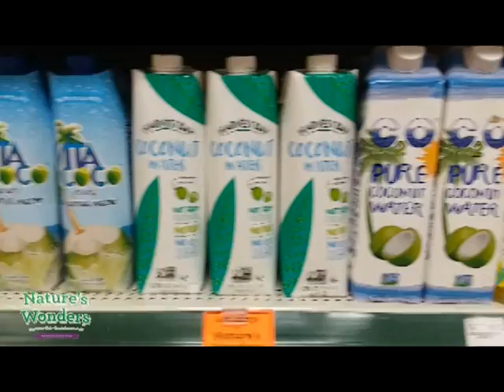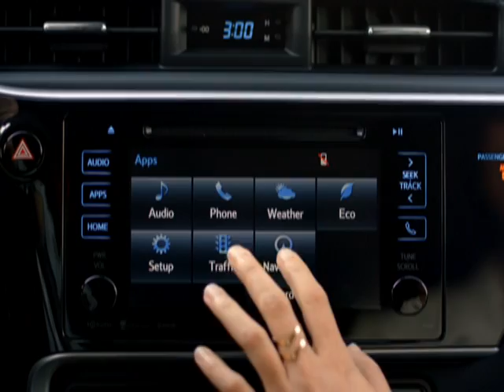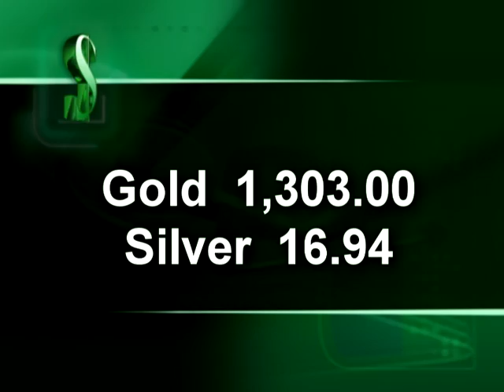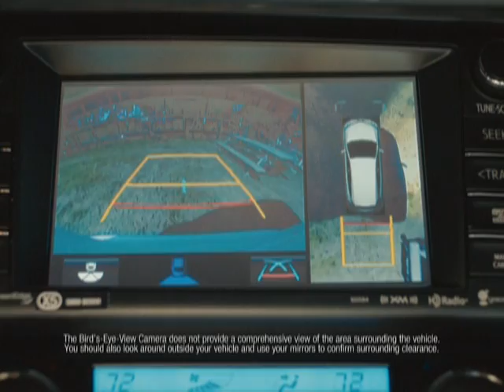TKO 8 News 061118